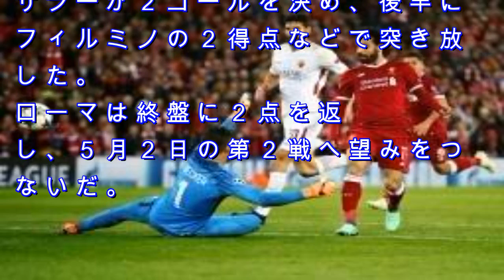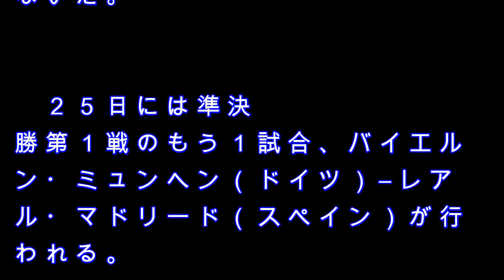サッカー、リバプールが先勝 欧州ＣＬ準決勝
ローマ戦で２点目を決めるリバプールのサラー（手前右）＝リバプール（ゲッティ＝共同）
写真を見る

　【リバプール（英国）共同】サッカーの欧州チャンピオンズリーグ（ＣＬ）は２４日、英国のリバプールで準決勝第１戦の１試合が行われ、１１年ぶりの決勝進出を目指すリバプール（イングランド